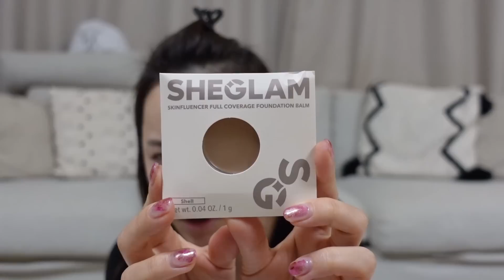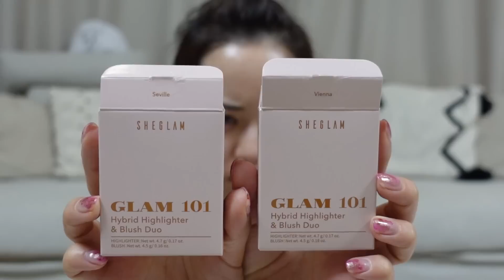【まさかの大事件!!】 SHEINコスメでメイク&正直レビュー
★ハナマサのチャンネル→

【グッズ】
hanamasaグッズ不定期で発売中